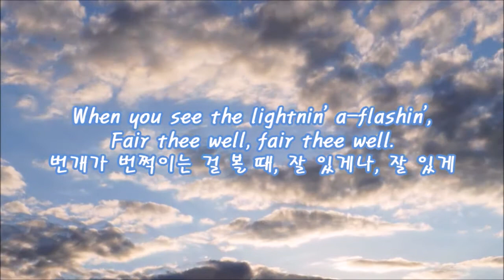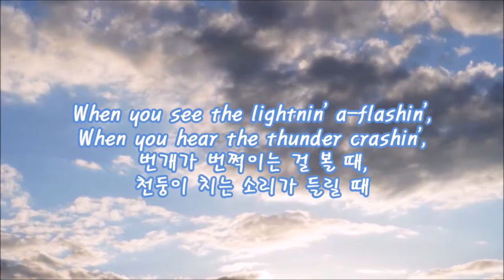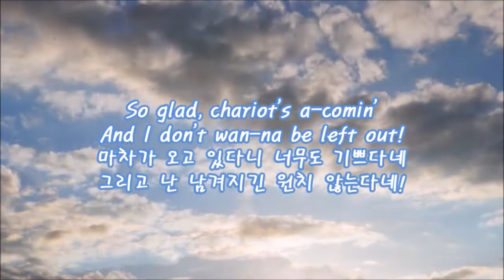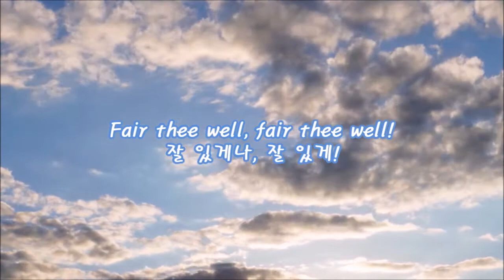12 그 위대한 날 아침에 일어나 - 예찬마을 5집 (In That Great Getting Up Morning - Yechan Maeul)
I'm a-gonna tell you 'bout the comin' of the judgment. Fair thee well, fair thee well.
내가 곧 다가올 심판에 대해 말해줌세. 잘 있게나, 잘 있게
There's a better day a-comin', Fair thee well, fair thee well.
더 좋은 날이 다가오고 있다네. 잘 있게나, 잘 있게
In that great a-gettin' up morning, Fair thee well, fair thee well.
그 위대한 날 아침에 일어나, 잘 있게나, 잘 있게

When you see the lightnin' a-flashin', Fair thee well, fair thee well.
번개가 번쩍이는 걸 볼 때, 잘 있게나, 잘 있게
When you hear the thunder a-crashin', Fair thee well, fair thee well.
천둥이 치는 소리를 들을 때, 잘 있게나, 잘 있게
When you see the stars a-fallin', Fair thee well, fair thee well.
별들이 떨어지는 걸 볼 때, 잘 있게나, 잘 있게
When you hear the chariot's callin', Fair thee well, fair thee well.
마차가 오는 소리를 들을 때, 잘 있게나, 잘 있게

When you see the lightnin' flashin', (Fair thee well)
번개가 번쩍이는 걸 볼 때, (잘 있게나)
When you hear the thunder crashin', (Fair thee well)
천둥이 치는 소리가 들릴 때, (잘 있게나)
When you see the stars a-fallin', (Fair thee well)
별들이 떨어지는 걸 볼 때, (잘 있게나)
When you hear the chariot's callin', (Fair thee well)
마차들이 오는 소리가 들릴 때, (잘 있게나)

Good news, chariot's a-comin'
기쁜 소식일세! 마차가 오고 있다네
So glad, chariot's a-comin'
마차가 오고 있다니 너무도 기쁘다네
And I don't wan-na be left out!
그리고 난 남겨지긴 원치 않는다네!
There's a long white robe in the Heaven's, I know!
나는 천국에 길고 흰 예복이 있음을 아네!
I said, Good news, chariot's a-comin'
난 말했네, 기쁜 소식일세! 마차가 오고 있다네